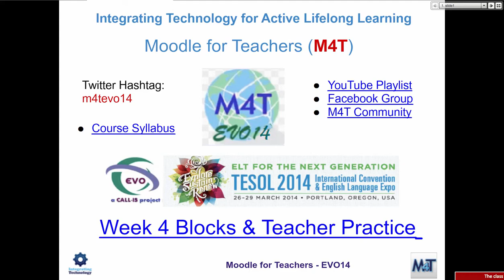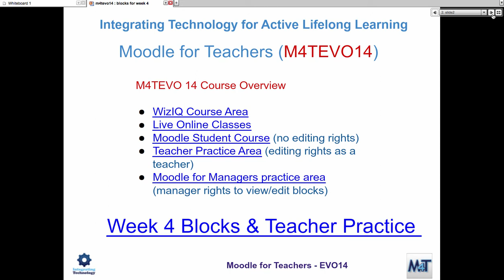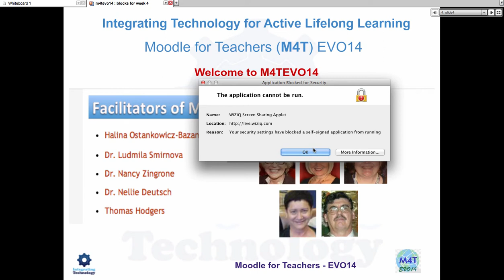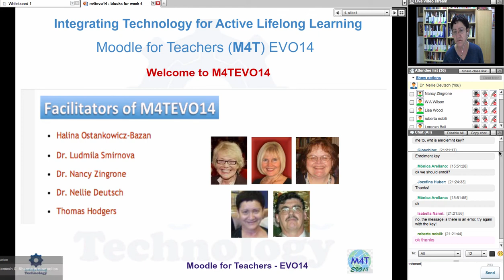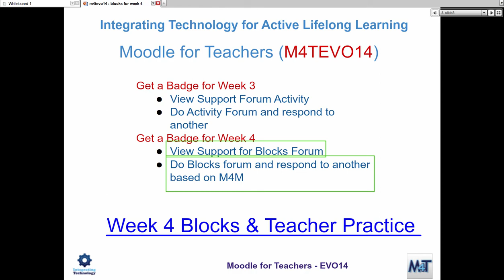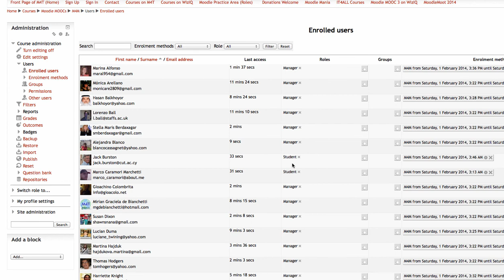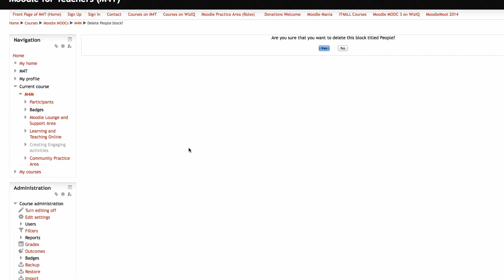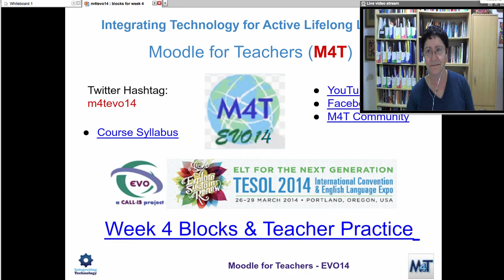Blocks on Moodle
Free Moodle for Teachers EVO 2014 for anyone who wants to learn to Moodle and qualify for a weekly badge